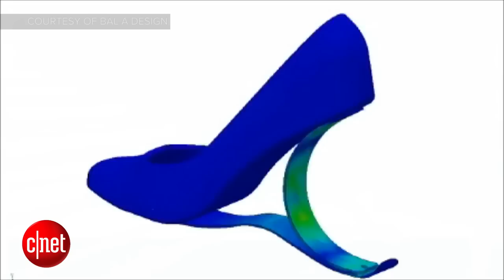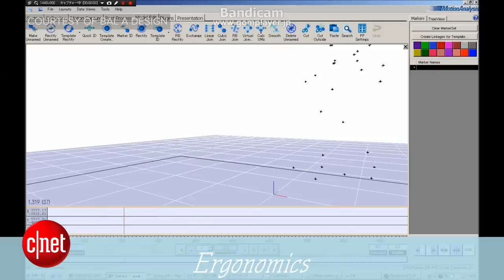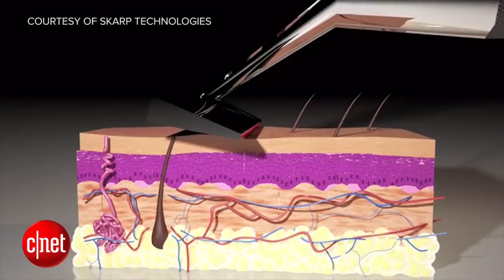Tomorrow Daily - Super-creepy 3D-printed cape responds to onlookers,, Ep. 248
Ashley celebrates the news of liquid water on Mars, ponders the creepiness of a "living" cape that responds to anyone who stares at it, checks out a new high heel design that aims to be better for wearers, and announces the show's new co-host!